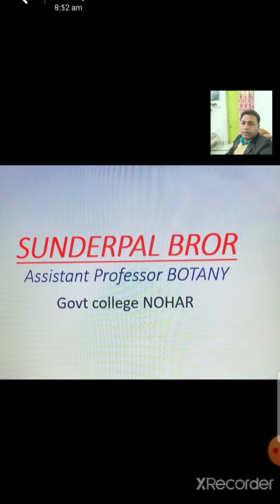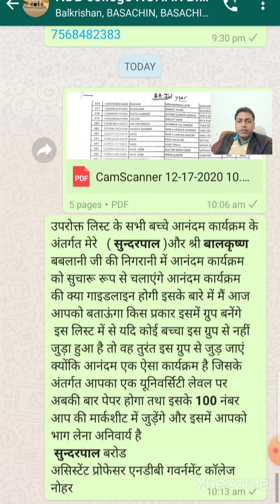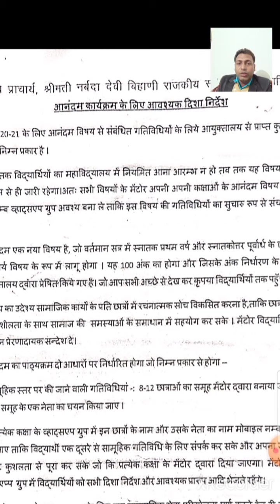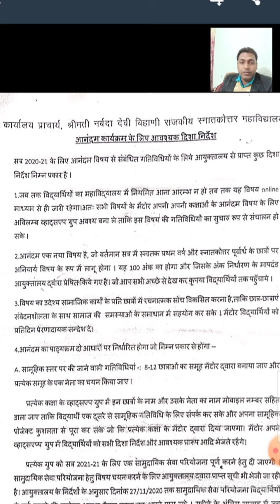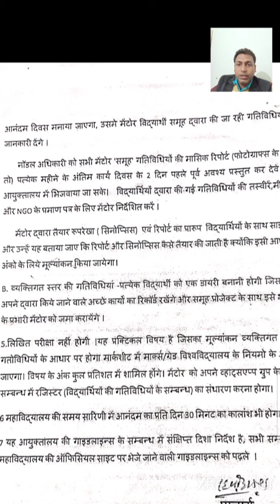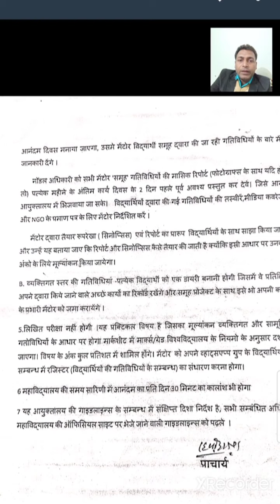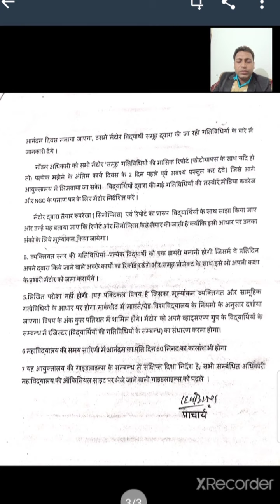आनंदम कार्यक्रम की सामान्य जानकारी By SUNDERPAL BROR